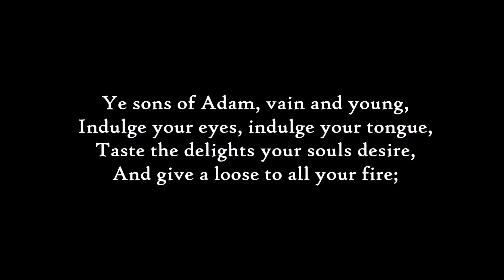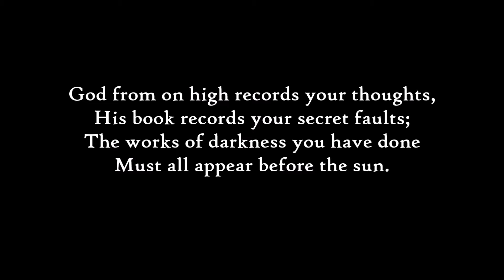Ye Sons of Adam, Vain and Young Hymn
Ye Sons of Adam, Vain and Young is a hymn by Isaac Watts. It has an 8.8.8.8. meter and the tune is Tallis' Canon. This hymn is convicting to those that do not fear the LORD God of Heaven. Smallchurchmusic3.com provided the music. My daughter found this hymn and assembled this video.